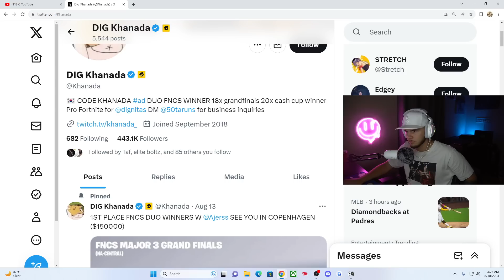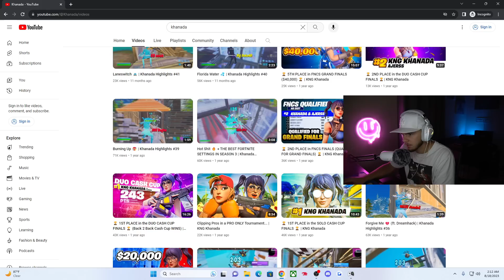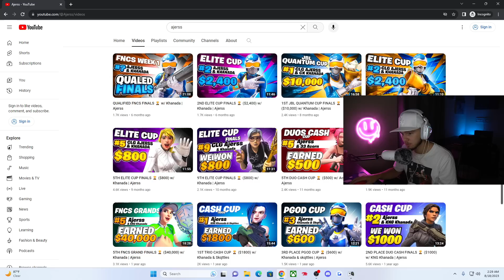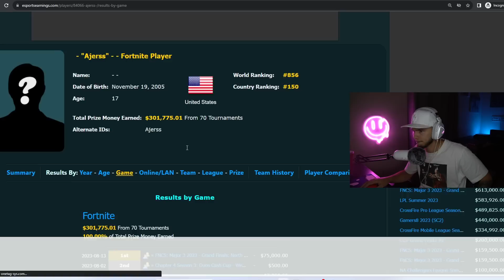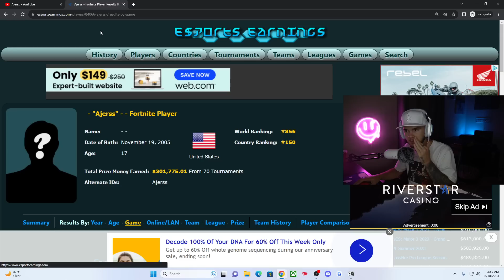Reacting To The NEWEST FNCS Winners...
My favorite Fortnite YouTubers are SoaR Dylan, SypherPK, NickEh30, Clix, Ninja, and Bugha.